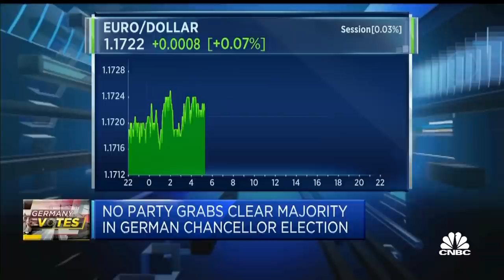German coalition talks won't be quick — and could even result in snap elections, economist warns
Carsten Brzeski, chief European economist at ING, discusses the challenges Germany's political parties face as coalition talks get underway after a tight election.